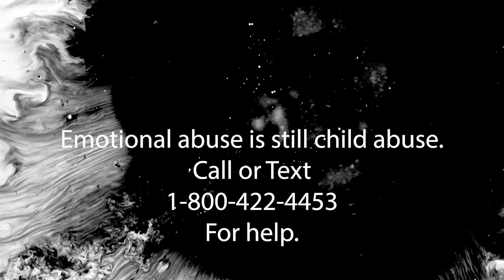Izzy Child Abuse PSA